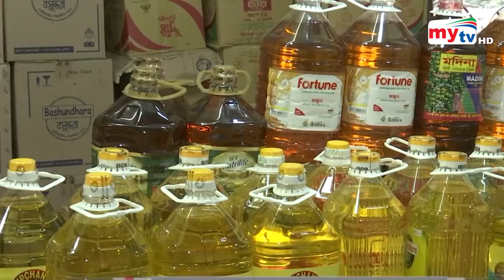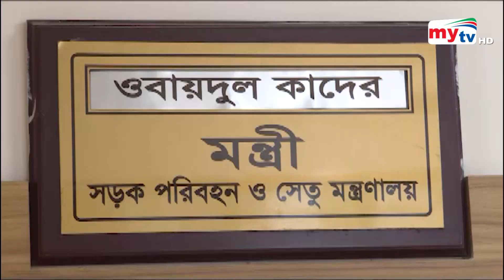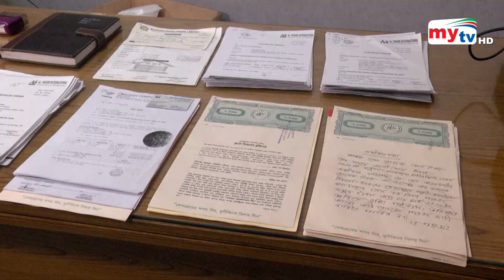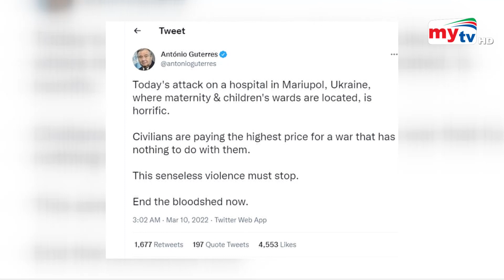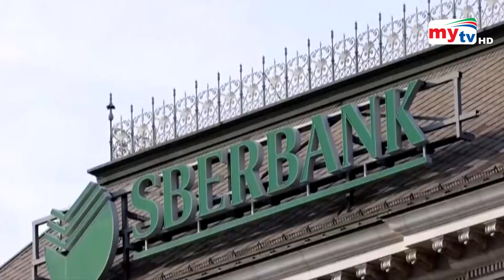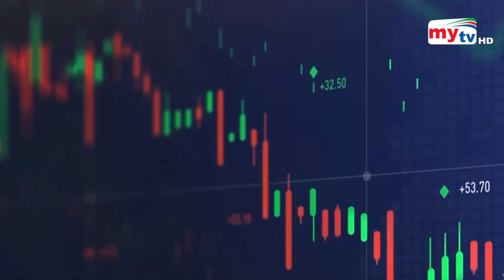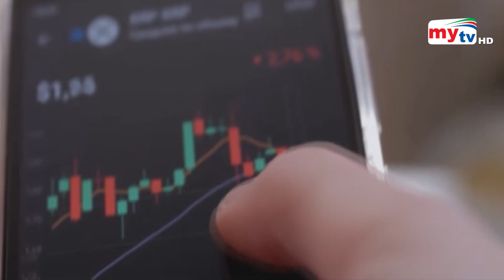Latest English News Update। 06:00 PM। 10 March 2022 | Mytv News